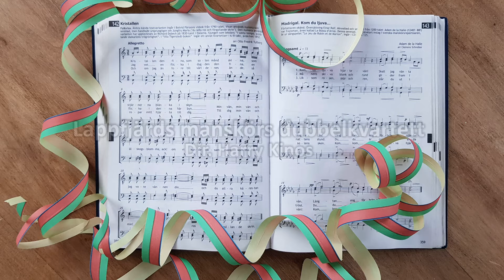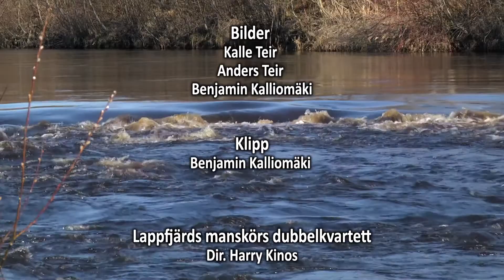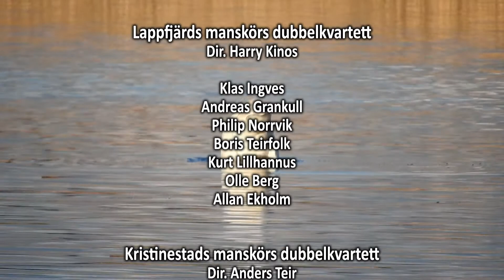Valborg Vappu 2021 Skogarnas Skick Metsien kunto Matlagning Ruokaohjelma del osa 6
Virtuellt valborgsfirande tillsammans med Lappfjärds manskör, Kristinestads manskör och Kristinakvartetten.
Virtuaalisen vapunvietto Lapväärtin mieskuoron, Kristiinankaupungin mieskuoron ja Kristinakvartetin kanssa.

Medverkande osallistujat:

Lappfjärds manskörs dubbelkvartett
Dir. Harry Kinos

Klas Ingves
Andreas Grankull
Philip Norrvik
Boris Teirfolk
Kurt Lillhannus
Olle Berg
Allan Ekholm

Kristinestads manskörs dubbelkvartett
Dir. Anders Teir

Fredrik Segervall
Kalle Teir
Kjell Dahlvik
Mikael Bodman
Kristofer von Alfthan
Mikael Antfolk
Rolf Mattfolk
Tomas Toivonen

Kristinakvartetten
Camilla Nordlund
Catarina Forsström
Kalle Teir
Hasse Lillkull
Peter Grannas

Carl-Anders Lundberg berättar om hur våra skogar mår i dagens
läge och vad man borde göra för att bevara skogar för kommande
generationer.

Lotten Lindborg-Suhonen lagar Puré på rotselleri, Håvmästarsås samt gravad lax

Carl-Anders Lundberg kertoometsiemme nykykunnosta ja miten hoidetaan säilytääksemme metsät tuleville sukupolville.

Lotten Lindborg-Suhonen valmistelee juuriselleripyreetä,
graavilohikastiketta ja graavilohta.